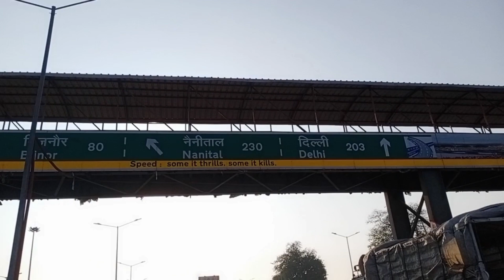ऋषिकेश 🚩से दिल्ली💥(ep-4)रात🌙मे ही वापस♻️आना पड़ा😕/कड़कड़ती🥶ठण्ड मे हालत ख़राब हो गई🤧🤒